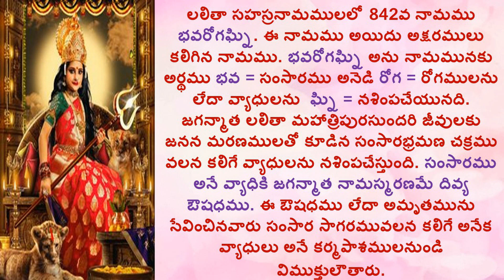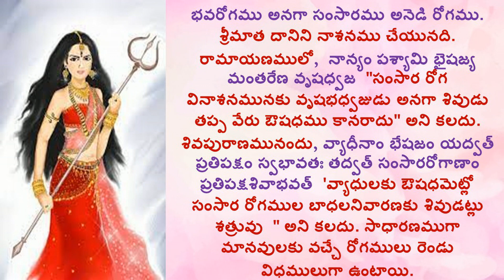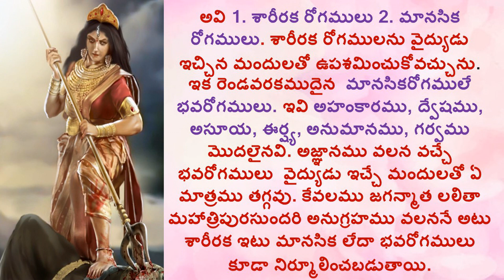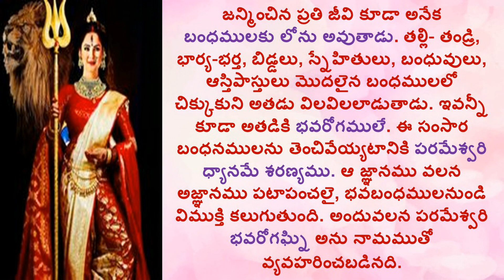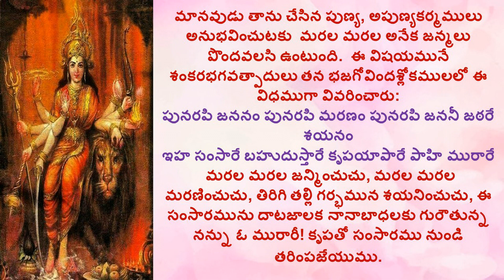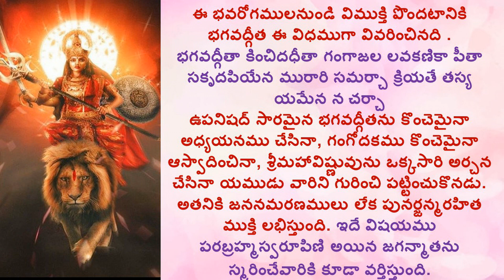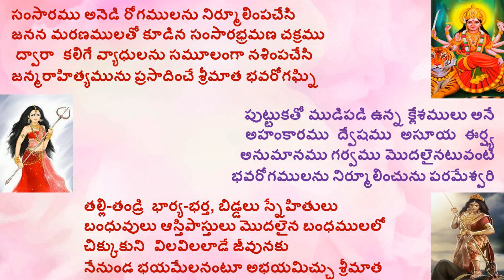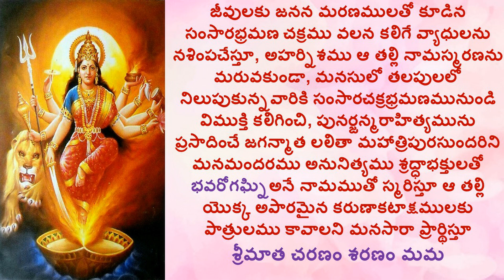BHAVARAOGAGHNI_LALITHA SAHASRA NAMAM_1000 NAMES OF GODDESS LALITHA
Hi